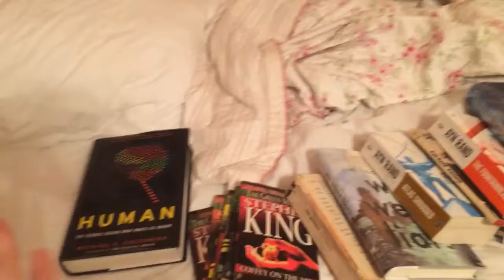Day 68: Read-A-Thon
In which Courtney and mostly Christianna discuss their final project.